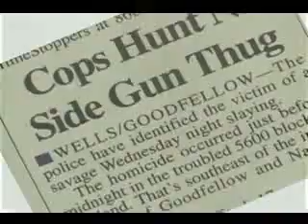Call 2 Oneness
A Group made up of 9 MC's, who just want Men to come together and let's get back on track of being a United Front and stop trying to Change the world By Yourself.  Directed by Cecil Parker.